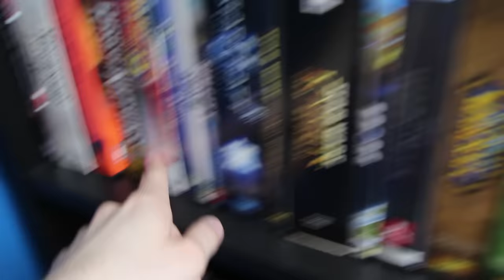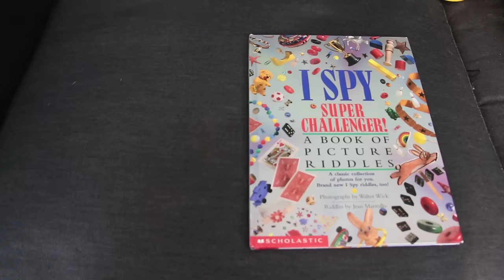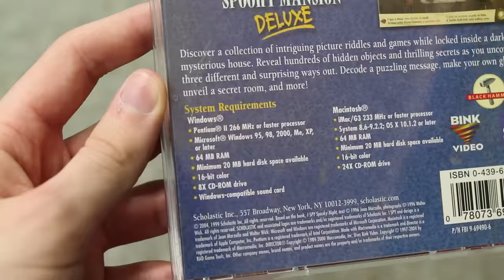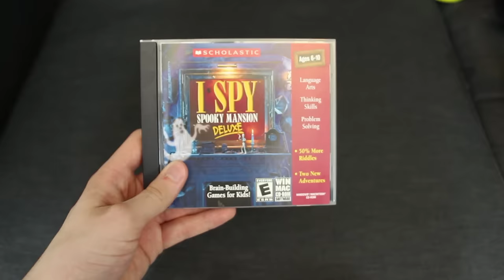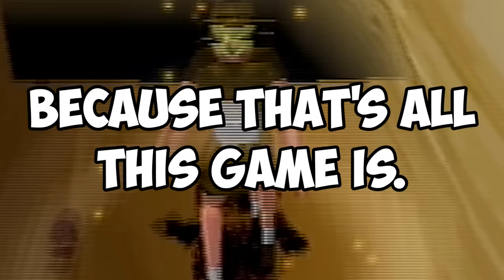Goodwill Games - PBG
Games for cheap! Some are cheap for a reason, but every now and then you find something good. DID I FIND ANYTHING GOOD?! ...Well, I guess you'll just have to watch to find out, won't ya?